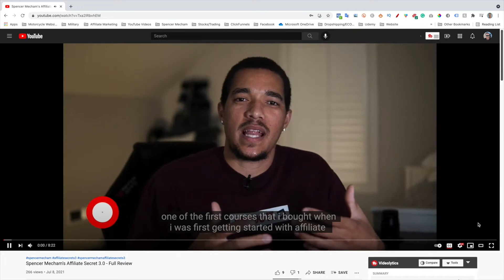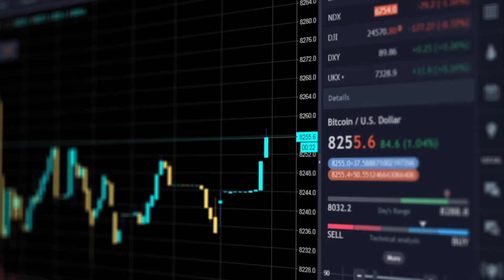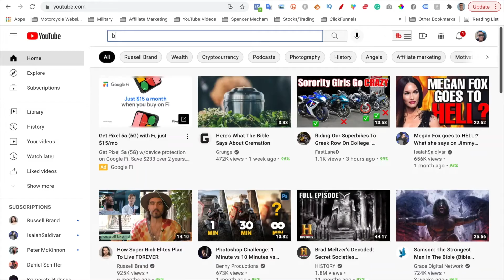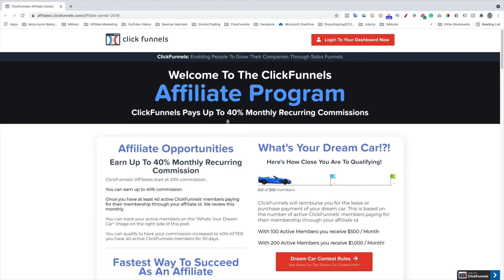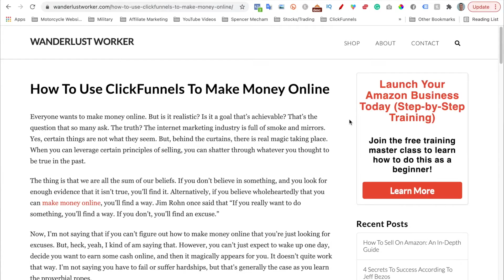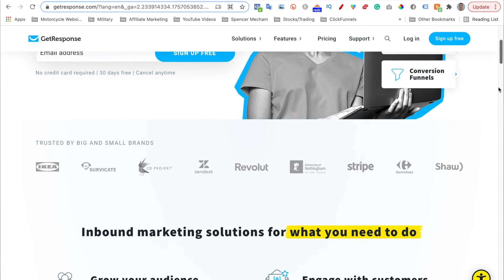How To Make Passive Income With Affiliate Marketing... Use This Method!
Start making passive income in 2021

Here's a question for you... would you rather take a $1,000,000 cash today or make $50,000 passively for the rest of your life? I would rather the latter!

The thought of generating a full-time income that isn't connected to the amount of effort that I put in is the ultimate goal for me!

In this video, I'm going to show you exactly how you can start making passive income!

I'll show you the method that I am currently using and how you can start using this same method to start making passive income for yourself even if you are a complete beginner.

OTHER VIDEO YOU MAY LIKE

How To Start Making Passive Income Online In 2021